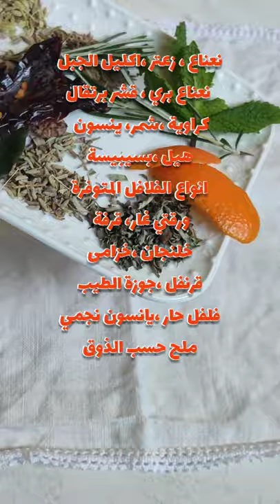طريقة تحضير الحلزون البري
طريقة تحضير الحلزون
حكم أكل الحلزون
أنواع الحلزونات
اختلاف العلماءفي حكم اكل الحلزون
الاعشاب المغربية لطهي الحلزون
طريقة تذكية الحلزون